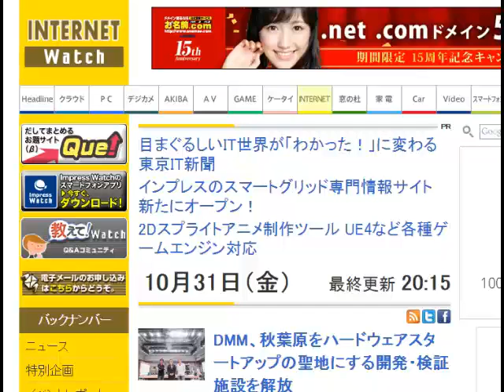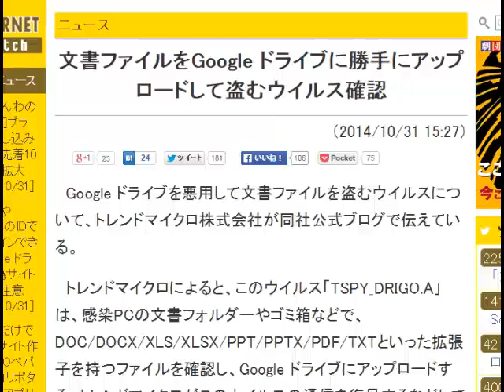2014/11/2 六時五分:Googleドライブへ勝手にアップロードするウィルスに注意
毎朝六時五分から365日Ustreamでお送りするITニュース。トレンドを解説！オフィス　ビット・ブレイク　足立　明穂
ただいま、毎月５社限定でホームページの無料診断を行っています。御社のWebのどこを改善すれば集客できるようになるのかお教えします！